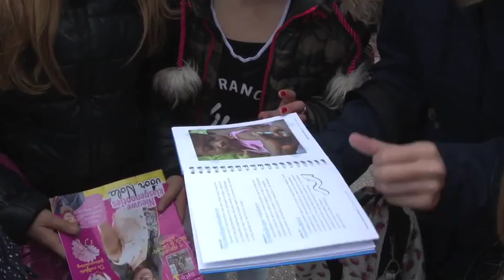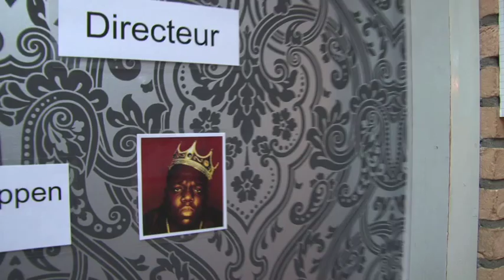Recht op Kinderrechten - UNICEF Kinderrechten Filmfestival